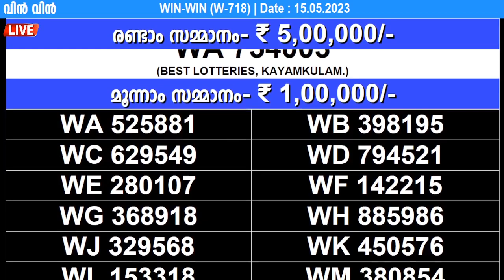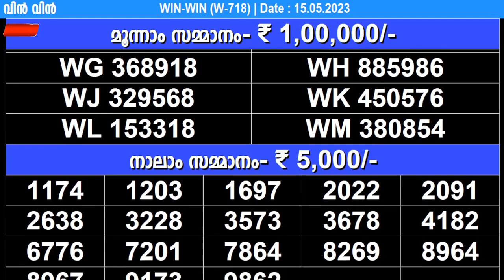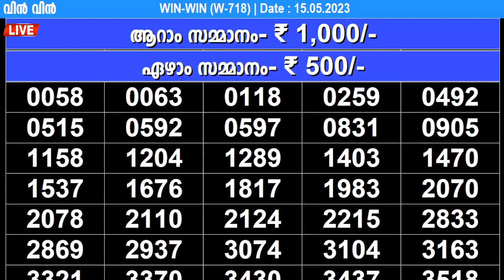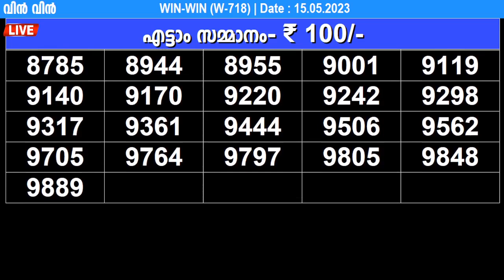KERALA LOTTERY WIN-WIN W-718 | LIVE LOTTERY RESULT TODAY 15/05/2023